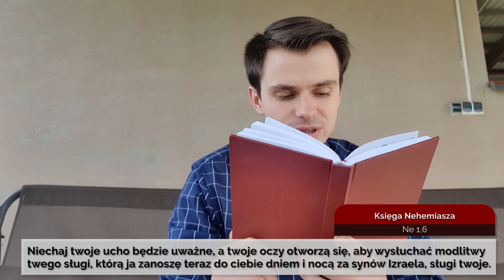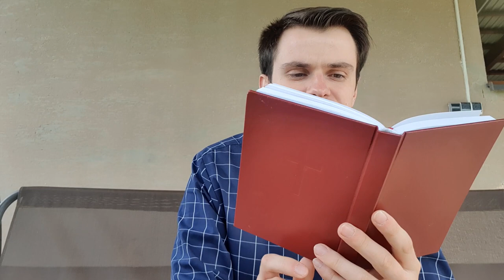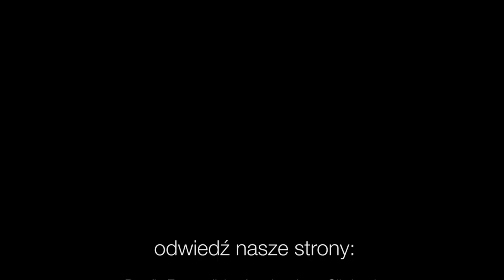Codziennik biblijny, Słowo na dzień 21 maja 2021 r.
ks. Mateusz Mendroch, Parafia Ewangelicko-Augsburska w Cieszynie
Rozważanie biblijne na Słowo dnia:

Niechaj twoje ucho będzie uważne, a twoje oczy otworzą się, aby wysłuchać modlitwy twego sługi, którą ja zanoszę teraz do ciebie dniem i nocą za synów Izraela, sługi twoje.
Księga Nehemiasza 1,6

Wiele może usilna modlitwa sprawiedliwego.
List Jakuba 5,16b
Codziennie o 7 rano spotkanie z Biblią.